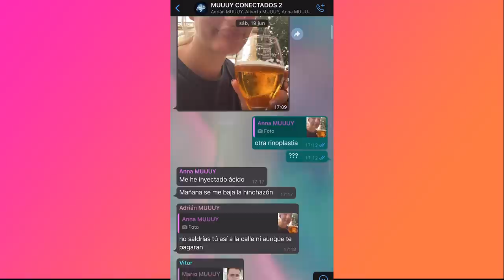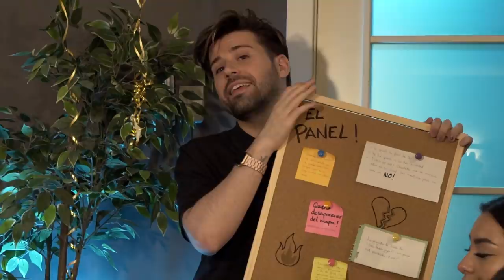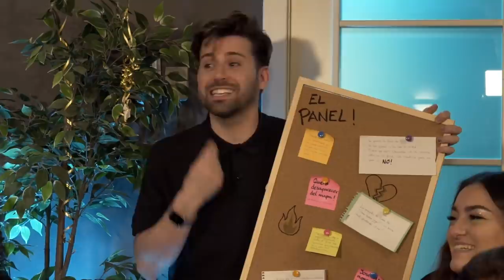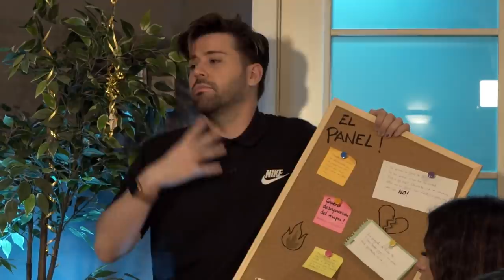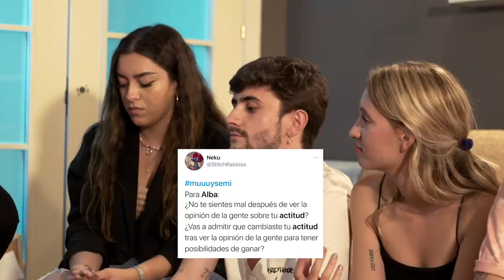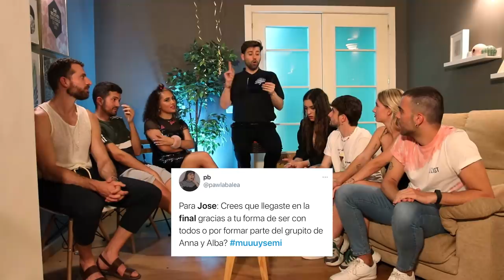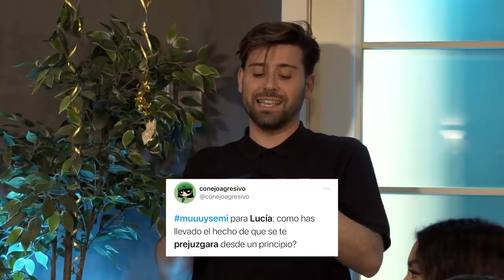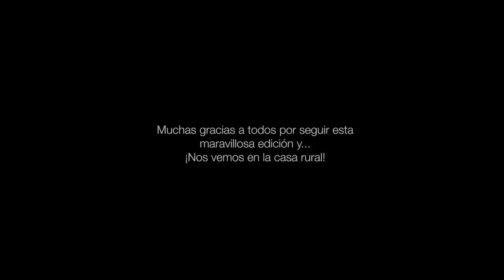"DEBATE FINAL: el último Panel" | MUUUY CONECTADOS 2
Ha llegado el final de la segunda edición de @muuuyconectados , un reality online basado en THE CIRCLE Netflix.
10 concursantes se han ocultado detrás de un perfil de Instagram.. Unos eran FAKES, ¡otros no!
No te pierdas el DEBATE FINAL donde se enfrentan cara a cara con un ÚLTIMO PANEL.